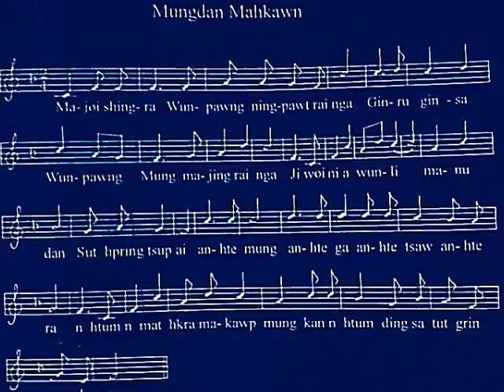Jinghpaw Wunpawng Mungdan Mahkawn